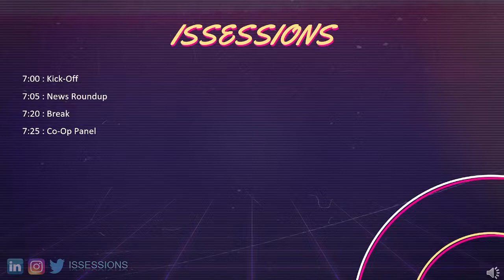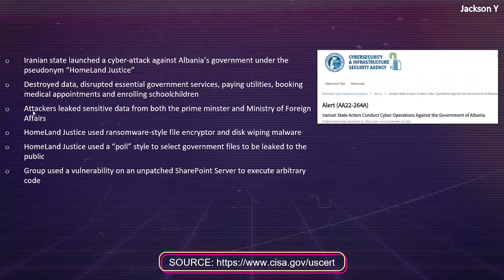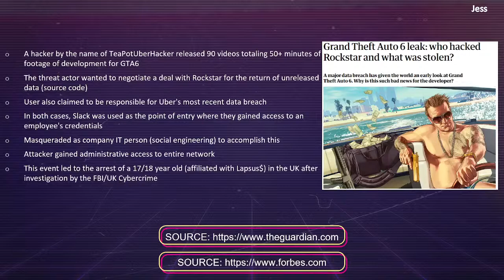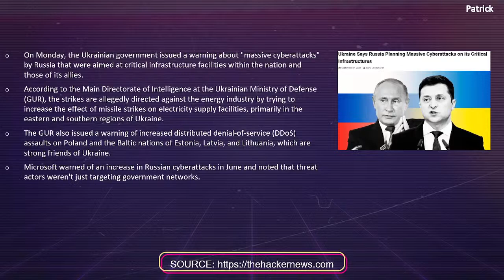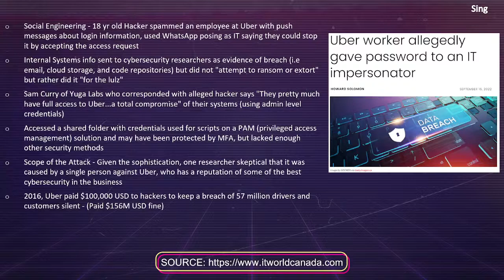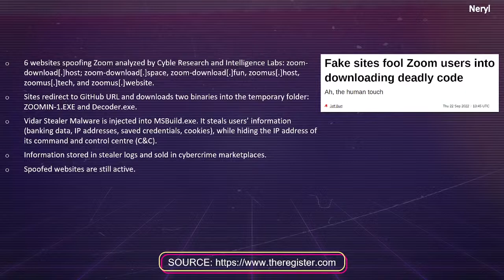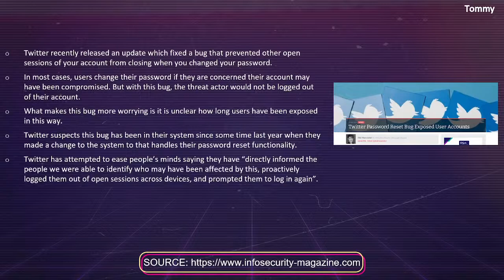ISSessions Club Meeting - 2022 - 09 - 29 (Co-Op Panel)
Agenda:
0:00 Kick-Off 🏈
1:35 News Roundup 🗞️
12:46 Co-Op Panel 🧑‍💼

About the Co-Op Panel:
The Co-Op panel will be a way for you to get a better understanding around the co-op process. All the way from applying, interviewing and doing your co-op your questions will be answered. For this special ISSessions event we have put together a team of panelists from a range of positions and companies to give you the broadest insight into the topic:
Cem Celen - Proactive Consultant Intern with Mandiant
Cristian di Bartolomeo - Cyber Security Consultant with KPMG
Connor Laidlaw - Vulnerability Researcher with Trend Micro
Kyle Doucette - Strategic consultant intern with Mandiant
Louai Abboud - Currently Adversarial Collaboration Engineer with Lares | did co-op as a Threat Hunter with Bel